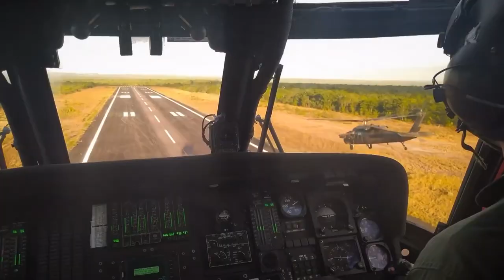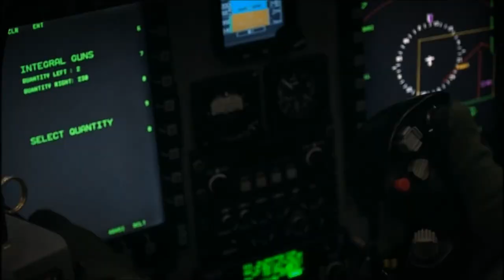Motivacional - Força Aérea Brasileira | HD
Hey friends, I present to you the Brazilian Air Force, the largest Air Force in the southern hemisphere.

This is a Remake of my first video, I hope you like it.

Eaí amigos, apresento a vocês a Força Aérea Brasileira, A maior Força Aŕea do hemisfério sul.

Esse é um Remake do meu primeiro vídeo, espero que tenham gostado.

Senta a Púa!🇧🇷